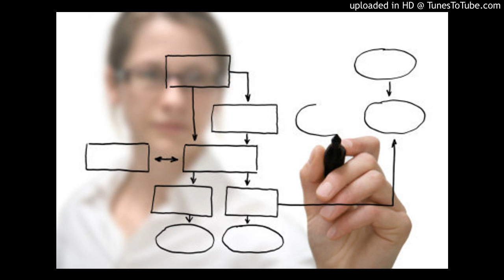Em época de ruptura, só a Estratégia Dedutiva salva!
Eventuais erros de concordância fazem parte do improviso.
Este vídeo faz parte das atividades do "Clube do Nepô para difusão e implantação da nova Governança Digital" mais informações

Skype: cnepomuceno1